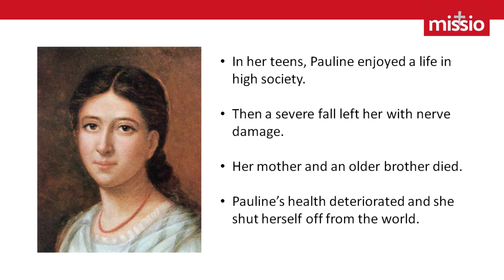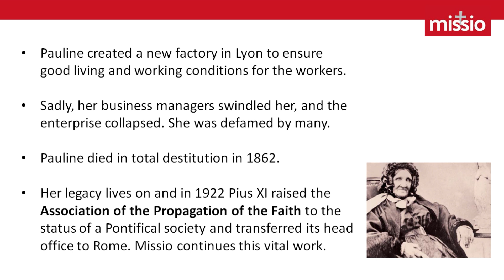Pauline Jaricot Life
An overview of the life of Pauline Jaricot's, one of Missio's founders. For use in parishes and groups as well as individually, in the run up to Pauline's Beatification on 22 May 2022